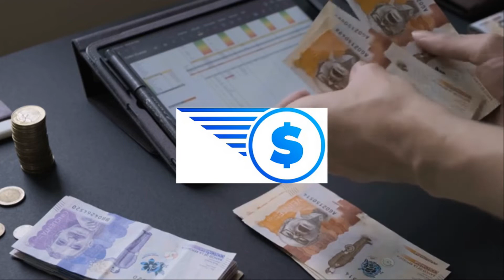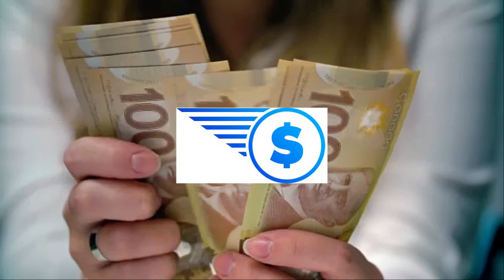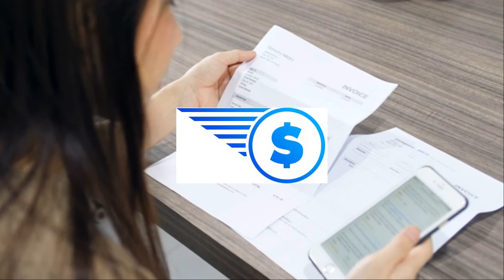Vay tiền nhanh Thái Bình | Cho Vay Tiền Mặt Nhanh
Vay tiền gấp trong ngày tại TPHCM | Cho Vay Tiền Mặt Nhanh
Chovaytien.com.vn – công ty hỗ trợ tài chính Thái Bình uy tín và an toàn hiện nay. Bạn đang gặp khó khăn về tiền bạc, cần vay tiền nhanh Thái Bình. Gọi ngay!

Thủ tục vay tiền nóng tư nhân tại Thái Bình.

Nhằm tạo điều kiện cho tất cả người vay Thái Bình được tiếp cận vốn vay khi gặp khó khăn về tiền bạc. Chovaytien.com.vn yêu cầu khách hàng cung cấp 1 trong các loại giấy tờ sau đây:

Vay tiền Thái Bình bằng chứng minh nhân dân và sổ hộ khẩu.
Căn cước công dân và sổ tạm trú KT3.
Vay tiền bằng sim Viettel tại Thái Bình.
Vay theo hóa đơn tiền điện, tiền nước do người vay đứng tên chủ hộ.
Bảo hiểm nhân thọ đã tham gia trên 12 tháng kèm chứng từ, hóa đơn đóng tiền hàng tháng, hàng năm.
Vay bằng cà vẹt xe, bằng lái xe máy.

Vay tín chấp Thái Bình không cần thế chấp tài sản.

Vay tín chấp là gì? là hình thức cho vay không thế chấp tài sản, việc trả nợ dựa vào uy tín và cam kết của người vay. Mục đích cho vay tiền mặt tại Thái Bình để tiêu dùng, mua sắm, trả nợ cá nhân, mua điện thoại xe máy trả góp. Đóng tiền học phí cho con cái, khám chữa bệnh, vay buôn bán kinh doanh nhỏ lẻ… Hạn mức cho vay tiền Thái Bình linh hoạt từ 5 triệu – 100 triệu đồng.

Không cần tài sản thế chấp tạo điều kiện cho tất cả khách hàng đang gặp khó khăn về tiền bạc được tiếp cận vốn vay tại Chovaytien.com.vn. Vì đâu phải ai cũng có tài sản để thế chấp khi vay. Ưu tiên dành cho người vay có CMND và sổ hộ khẩu tại:

Thành phố Thái Bình.
Huyện Vũ Thư.
Huyện Đông Hưng.
Huyện Quỳnh Phụ.
Huyện Tiền Hải.
Huyện Hưng Hà.
Huyện Thái Thụy.
Huyện Kiến Xương.

Cho vay tiền nhanh Thái Bình trả góp hàng tháng.

Hình thức cho vay tiền trả góp theo tháng phù hợp với những ai đang đi làm công ăn lương có thu nhập hàng tháng. Lao động phổ thông, cá nhân buôn bán tự do được vay tiền nóng Thái Bình lấy tiền liền trong ngày. Vay trả góp hàng tháng là tiền gốc và tiền lãi đóng 1 tháng 1 lần. Ngoài ra, anh chị có thể lựa chọn:

Vay tiền góp ngày.
Vay trả góp theo tuần.
Vay tiền đứng Thái Bình trả lãi hàng tháng, trả gốc 1 lần vào cuối kỳ.

Tổng hợp về gói vay tiền Thái Bình.

Trước khi quyết định vay tiền nhanh Thái Bình, bạn cần tham khảo biết rõ các vấn đề sau đây:

Thủ tục cho vay, CMND và sổ hộ khẩu
Hình thức cho vay, Vay tín chấp
Hạn mức cho vay, 5 triệu đến 100 triệu
Thời gian giải ngân, Trong ngày
Lãi suất vay vốn Thái Bình, 18% đến 20% 1 năm
Thời hạn vay trả góp, 1 tháng đến 12 tháng
Hình thức thanh toán, Vay trả góp theo ngày, tuần, tháng, góp đứng
Phạm vi cho vay, Khu vực tỉnh Thái Bình
Phí dịch vụ làm hồ sơ, Linh hoạt.

Công ty tư vấn tài chính Chovaytien.com.vn làm việc thứ 2 đến chủ nhật hàng tuần. Chúng tôi sẵn sàng là đơn vị đồng hành cùng quý khách hàng trong giai đoạn bạn gặp khó khăn về tiền bạc. Đăng ký vay tiền Thái Bình ngay hôm nay để nhận được nhiều ưu đãi.

Chúc quý khách sớm vay được số tiền mà mình mong muốn.